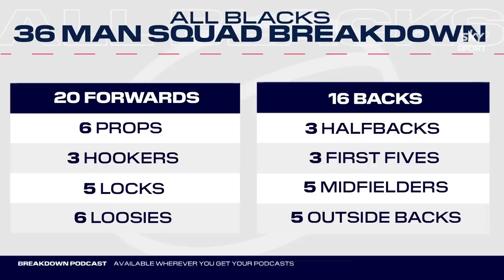Have New Zealand rugby found their new superstar winger? | The Breakdown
The Breakdown rugby podcast was back with John Kirwan, Mils Muliaina and Jeff Wilson, hosted by Kirstie Stanway as they look at the incredible by Mark Telea. Is he the next All Blacks star.